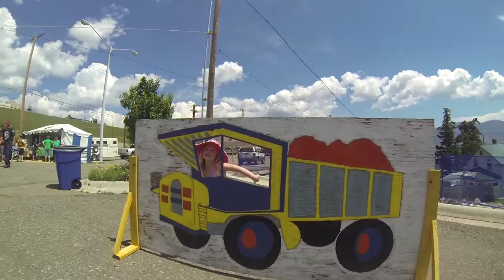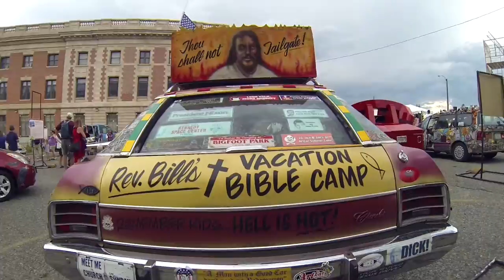The 2014 Montana Folk Festival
Family trip to the 2014 Montana Folk Festival.
Butte, Montana

Recorded and produced
by Carey Eyer

Featured Artists:
Nakoa HeavyRunner 0:00
Mariachi Reyna Los Angeles 2:21
Lurrie Bell 7:05
West African Highlife Band 11:23
Mahdi Begheri 20:02
Yves Lambert Trio 22:32
The Chankas 26:01
Joaquin Diaz 26:51
Stooges Brass Band 29:25
Jeffery Broussard 36:27
The Travelin’ McCourys 44:31
The Harris Brothers 47:42
Maggie Ingram and the Ingramettes 52:18
Jason Carter of The Travelin’ McCourys 56:27
Don Carlos 58:15